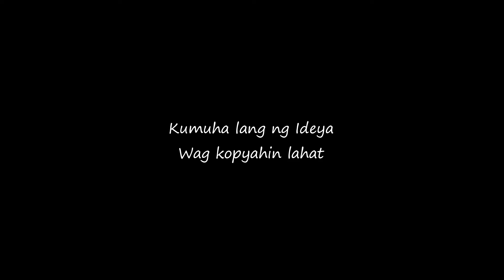Nutrition Month Poster Making 2021